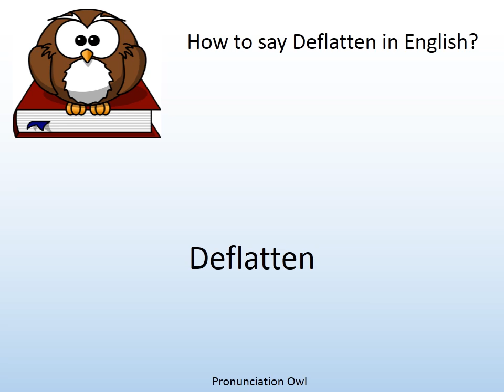How to say Deflatten in English? - Pronunciation Owl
How to say Deflatten in English? Learn the pronunciation of Deflatten!